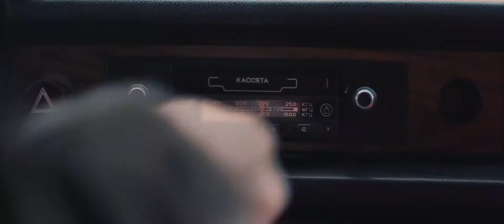Ноггано ft Крёстная Семья Волга